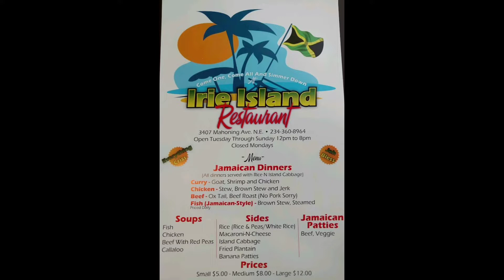Irie Island Restaurant in Canton, Ohio -review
Thank you so much to the owner and staff of Irie Island restaurant for opening your doors and allowing us to film there. It was such a treat!

INFO
Irie Island Jamaican Restaurant
Take-out Only
3407 Mahoning Rd NE